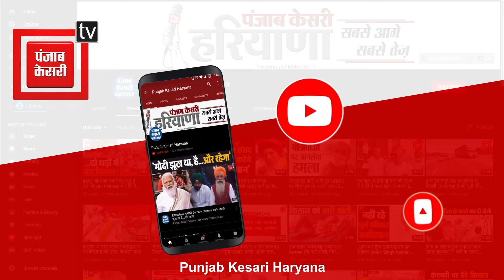Hathin से BJP की टिकट पर Yoginder Sehrawat ने ठोका दावा, खास बातचीत में पार्टी से की खास अपील